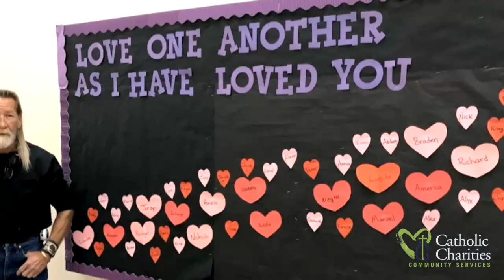Catholic Charities Miracle Breakfast 2018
Learn how you have helped the most vulnerable throughout Central and Northern Arizona, especially our veterans experiencing homelessness like Andre.